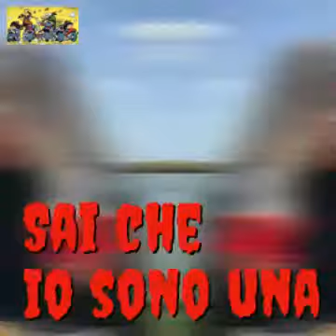Delta del Po MOTO giri e itinerari Veneto FVG e Trentino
Giro invernale. Partenza da Spresiano (TV), Porto Levante, valle Scanarello, Delta del Po, isola della Donzella e ponte delle barche